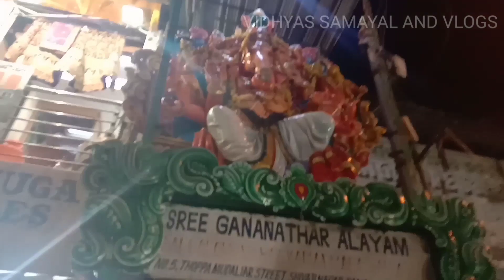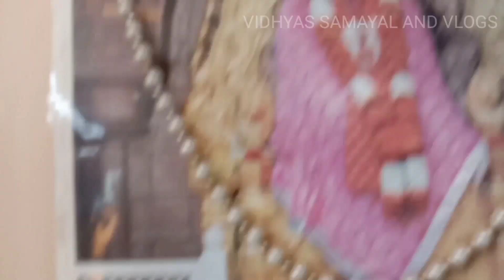Bangalore Whole Sale And Retail Saree Shop/ silk saree starting from 3000 / Vidhyas Samayal & Vlogs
Bangalore Whole Sale And Retail Saree Shop/ silk saree starting from 3000 / Vidhyas Samayal And Vlogs

Shop Address :
Raju Brothers
No 48, Quadrant Road,
Shivajinagar
Near Palace Mall Circle Taj Hotel
Bangalore - 560001